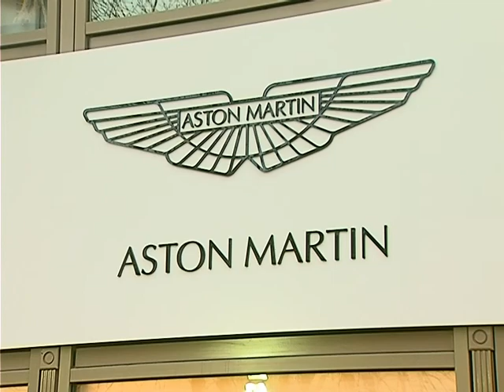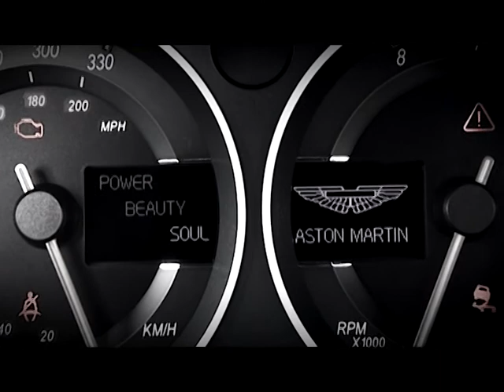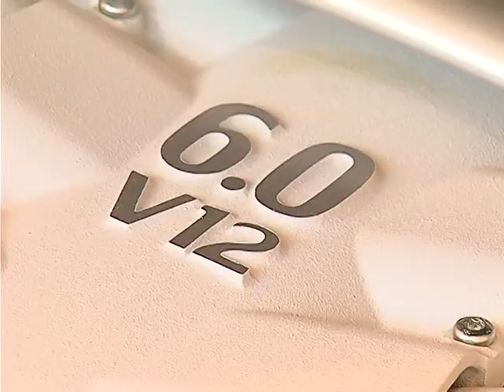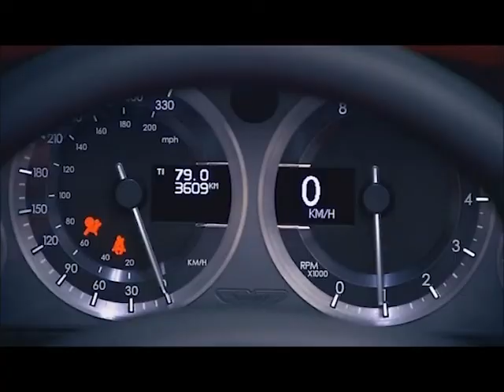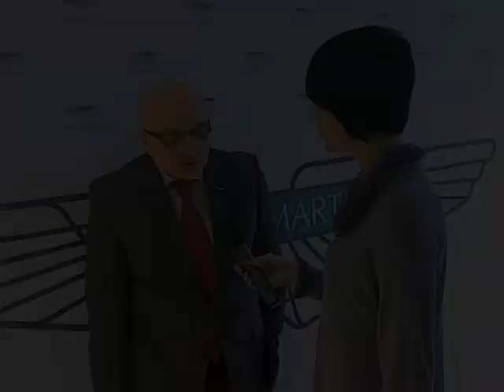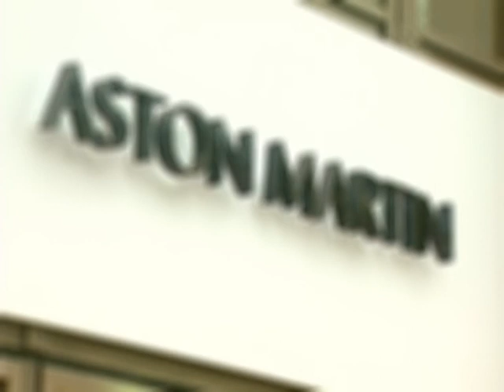Aston Martin Kiev